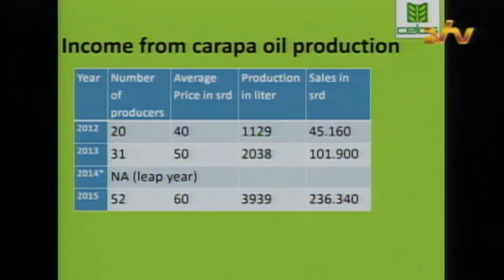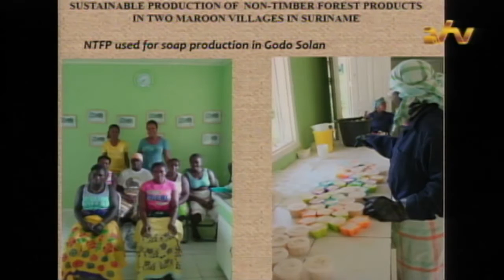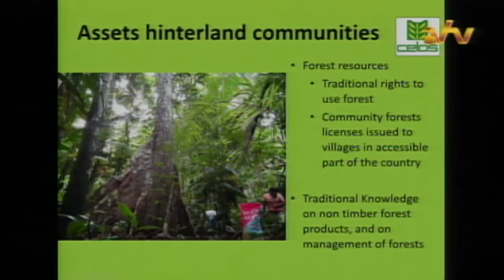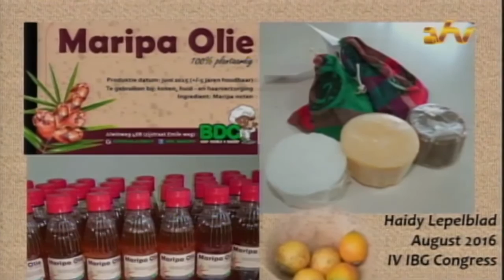11 08 2016 3e dag boidiverstiteitscongres was gericht op bosbijproducten en duurzame ontwikkeling